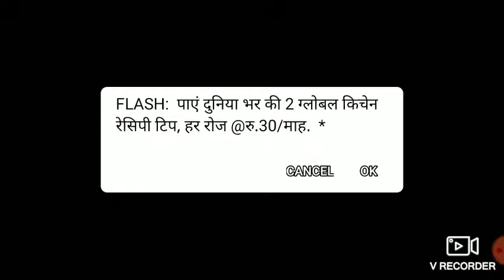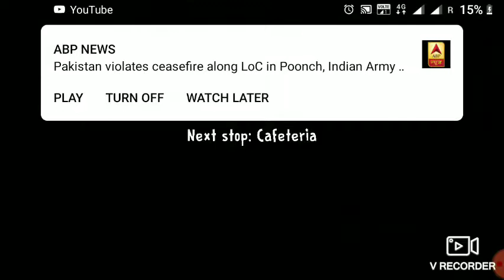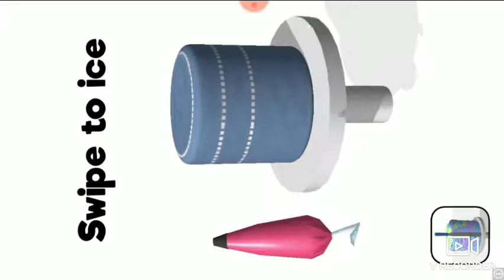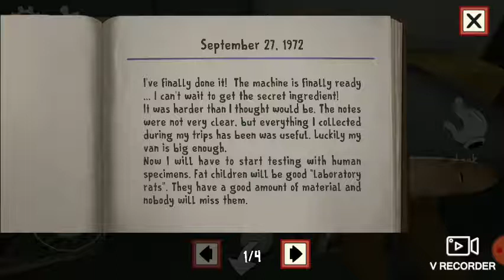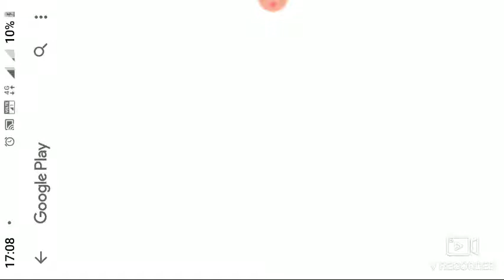Ice scream horror neighborhood walkthrough